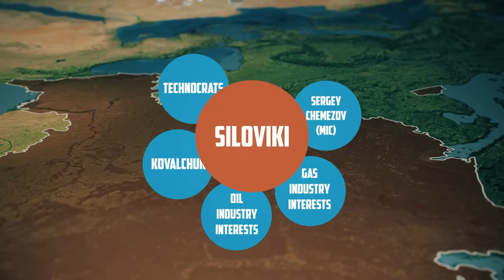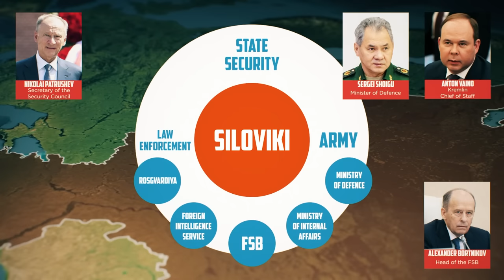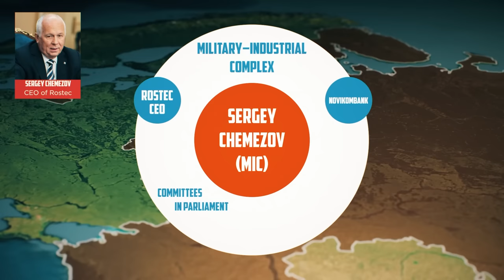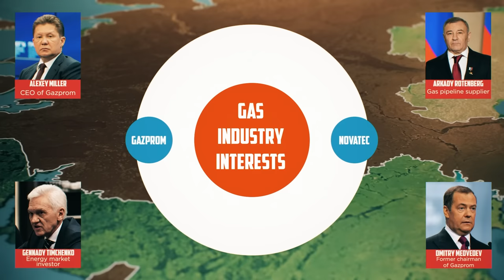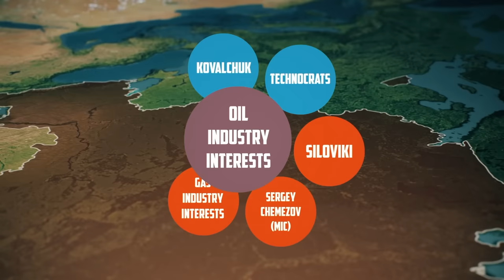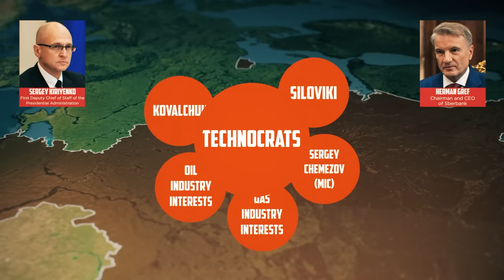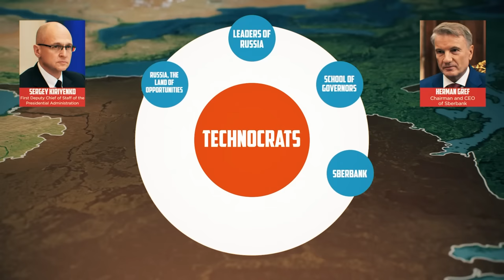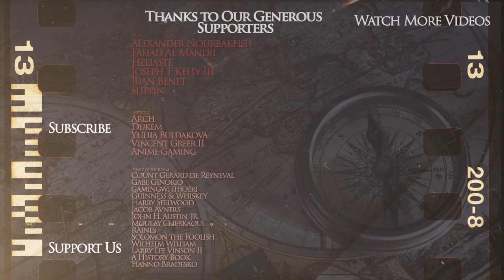Who is Going to Rule Russia After Putin? Kings and Generals DOCUMENTARY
Kings and Generals animated historical documentary series on Modern Affairs continues with a video on the Russian elites and various power brokers and groups, as we try to deduce who is going to rule Russia after Putin. Previously we talked about the European Union, discussing if it is a real superpower or an utopic short-term union that is fated to dissolve, about Russia, China and Iran and discussed their ties, interests and contradictions and try to deduce if Vladimir Putin, Xi Jinping and Ali Khamenei can form a stable alliance - a new axis or support each other temporarily made videos on the 15 Events that Defined the War in Ukraine and on the possible vectors of the upcoming Ukrainian counter-attack and on why we consider the war in Ukraine to be Unprovoked

Video: Orkhan Julfa
Narration: OffyD

00:00 - 01:05 Intro
01:05 - 02:11 Sponsorship
02:11 - 03:18 Fake Political Institutions
03:18 - 04:45 Fake Federalism
04:45 - 06:14 Politburo 2.0
06:14 - 14:37  Elite Groups
14:37 - 15:52 Trustees
15:52 - 18:40 Threats to the System and a Possible Civil War